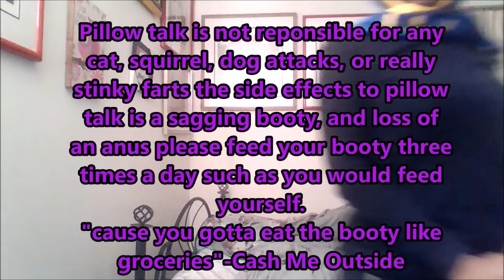HOW TO GET A BIG BUTT FAST!!!!